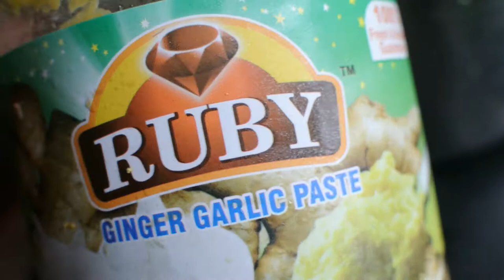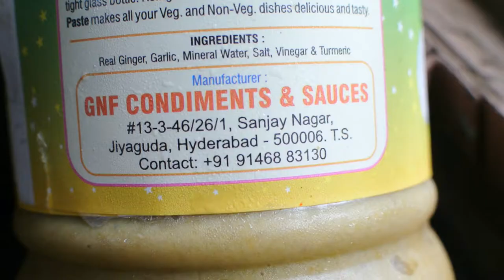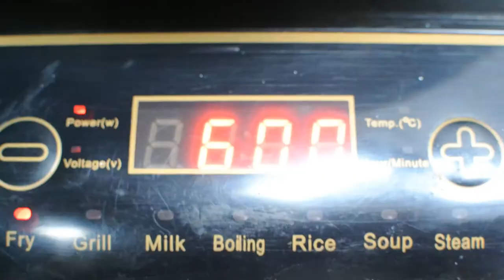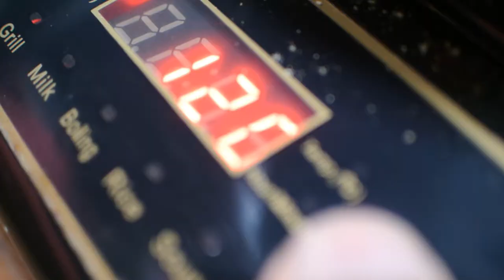noodle experiment try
i am a novice at cooking but decided to try my hand at some noodle dish. i just attempted something. it was ok :)